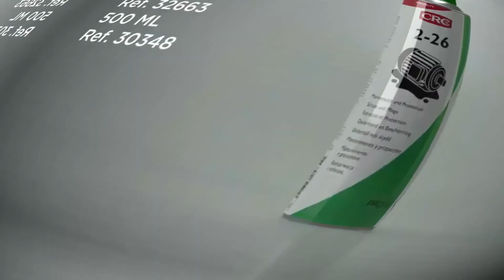2-26 MULTI-PURPOSE PRECISION LUBRICANT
Plastic safe lubricant, penetrant and corrosion inhibitor that helps prevent electrical malfunctions caused by water penetration, humidity, condensation or corrosion. Restores resistance values and helps stop current leakage.